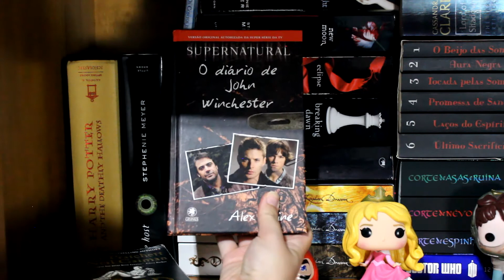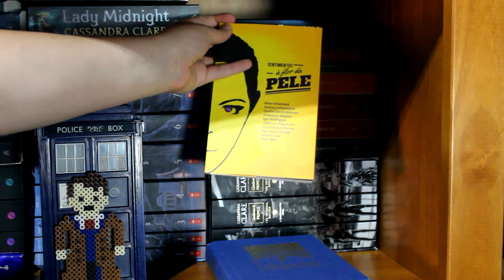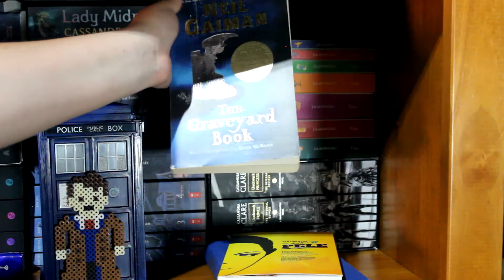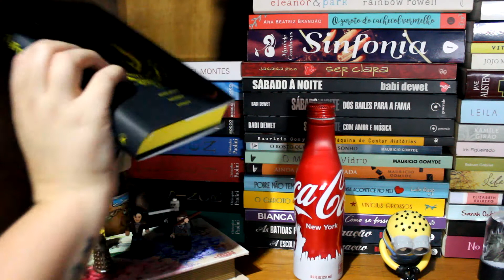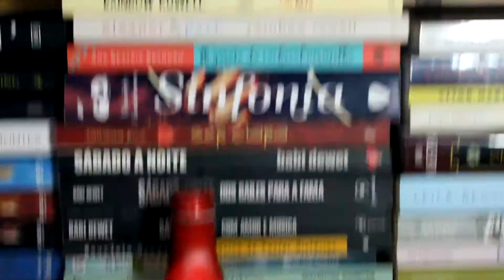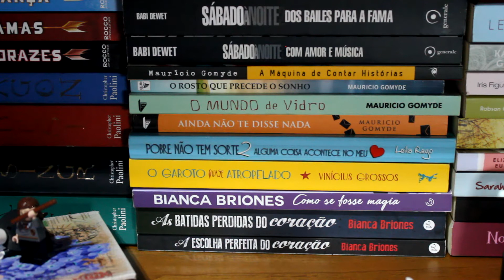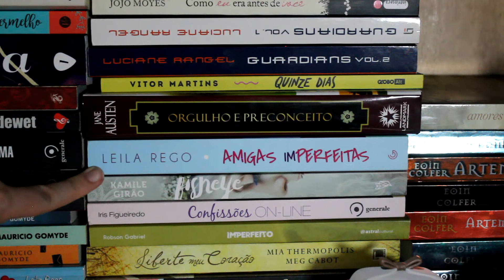BOOKSHELF TOUR - Parte 2 || VEDA #13 || Larissa Siriani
Onde eu continuo o tour pela estante mostrando mais livros que tenho por aqui.

Me ajude a continuar produzindo! Colabore com a campanha no Padrim

Adquira Todos Nós Vemos Estrelas

No Snapchat: larissasiriani
No Instagram: @larissasiriani